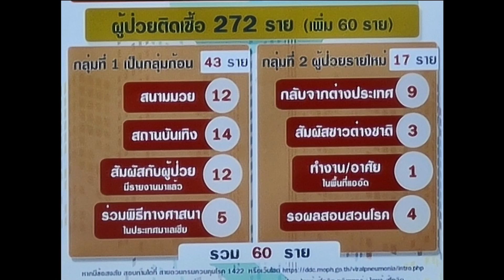63-03-20 กระทรวงศาธารณสุขแถลงอัปเดตสถานการณ์ผู้ติดเชื้อCOVID-19